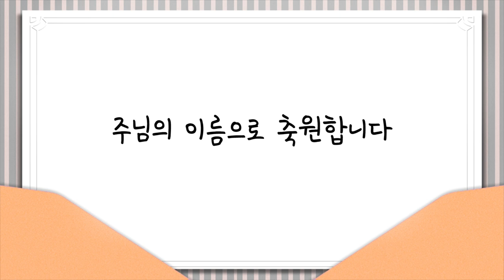[CTS2] 준비된 사람 | 꿈의교회 김학중목사 [짧은 설교]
설교 제목 : 준비된 사람